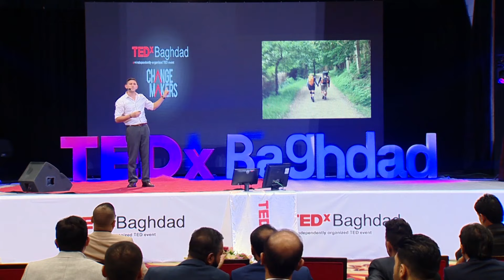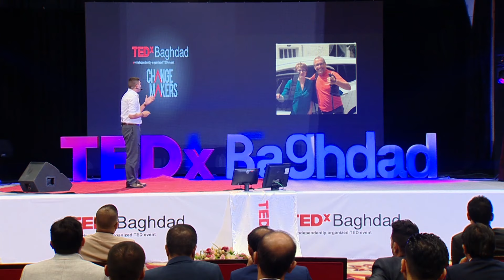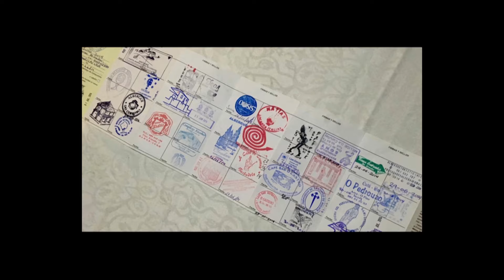How the Camino de Santiago helped spread a peace message for Iraq | Hamza Al Haidari | TEDxBaghdad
Iraq is often thought to be but a place of war and death by the rest of the world, Hamza set his mind on changing this stereotypical image on Iraq by spreading a message of peace for Iraq and Iraqis by walking the Camino de Santiago

Hamza is a young Iraqi man who left his country when he was just a teenager, he left the land yet his heart always remained back home and he always tried to convey a bright image about his homeland and his people to everyone he met.